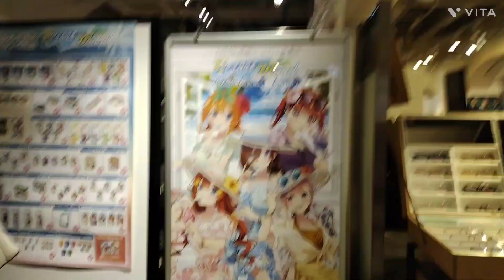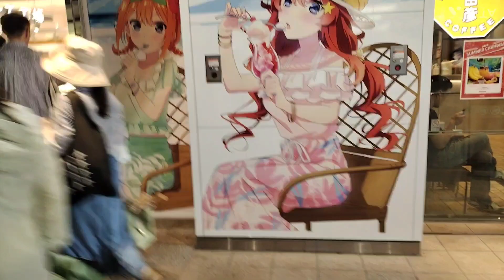五等分の花嫁∽ Resort Mood inアトレ秋葉原リゾートコラボの様子2023